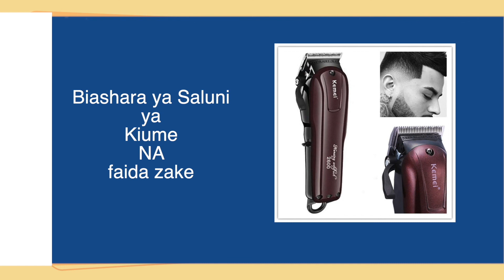Jinsi ya kuanzisha biashara ya Saluni ya Kiume (Barber Shop)